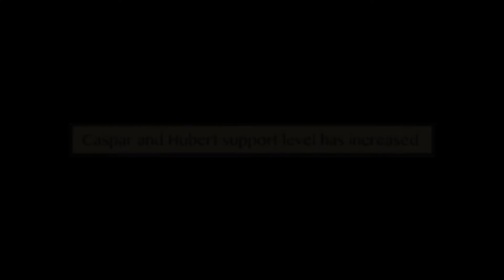Childish Support (Fire Emblem: Three Houses Comic Dub)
The way I get it, the Support System in FE is supposed to be all like: "Your characters get to know each other better, get closer and then help out each other even better in combat"?
So why do half of them miss out on step two in their first one or two conversations?